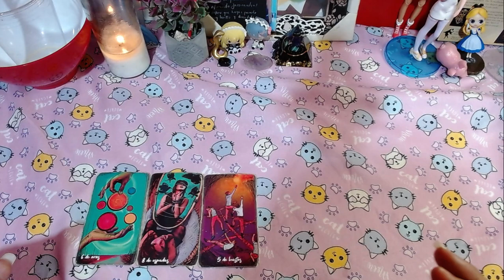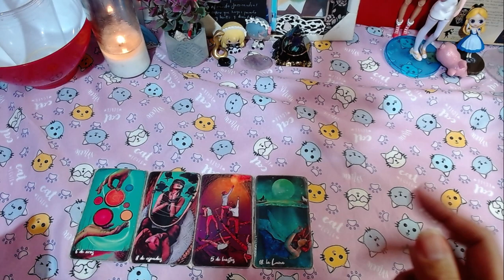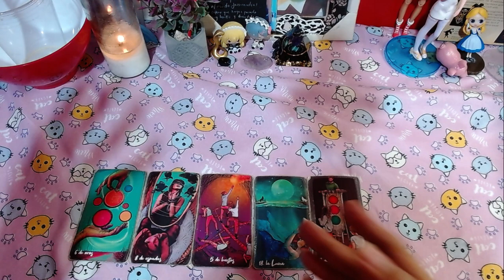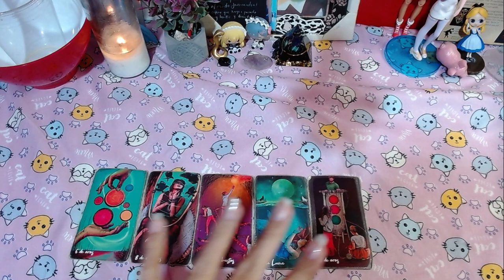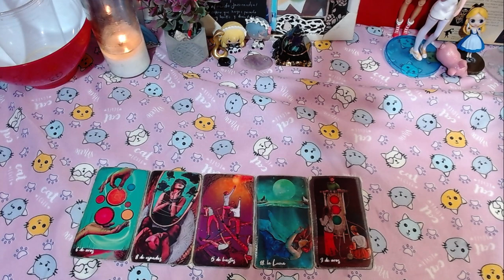💲​🍀PISCIS DINERO💲​🍀"ESTAR BIEN PARA TI AYUDAS MEJOR" - 16 al 30 de septiembre del 2024